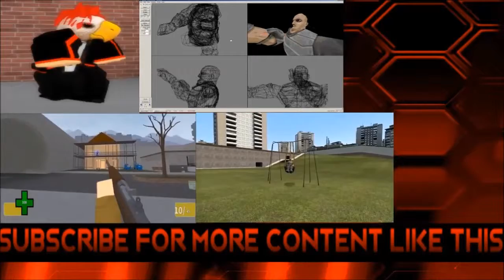island royale (original)